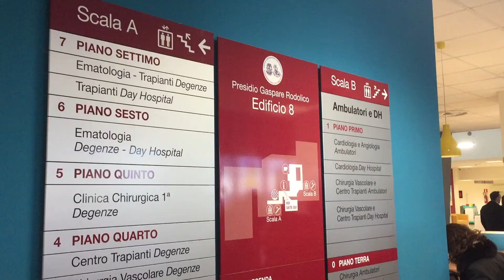INAUGURAZIONE CENTRO ALTE SPECIALITA' E TRAPIANTI